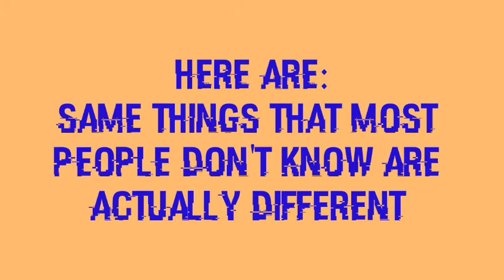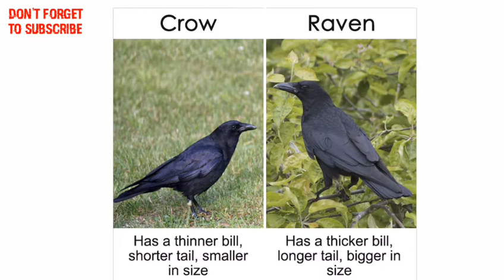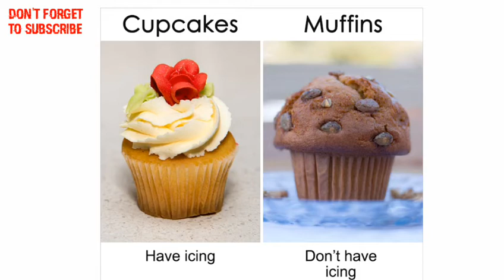Same Things That Most People Don't Know Are Actually Different | Africom Videos.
The video show a lot of things people thinks are the same but are actually different.
Credit. Bored panda